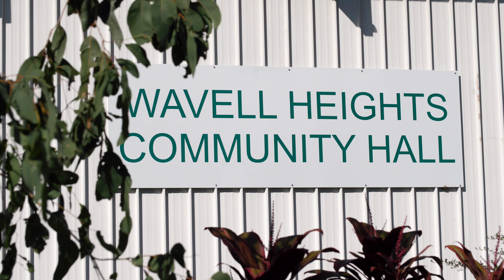Upbeat Arts - Northside Choir Launch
Wednesday 20 April 2022 was an exciting day for Upbeat Arts. We launched a new choir at Wavell Heights in Brisbane. The new choir members were joined by members of our original Absolutely Everybody Brisbane Choir and colleagues from the Queensland Mental Health Commission, Queensland Health, Queensland Alliance for Mental Health and many others.